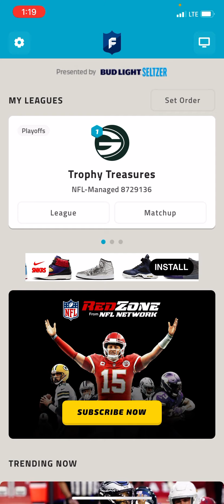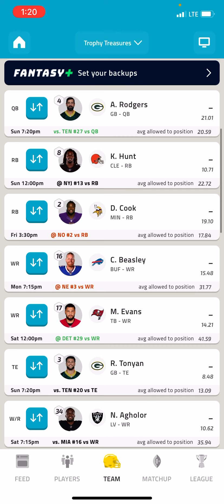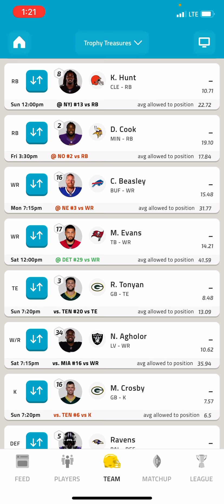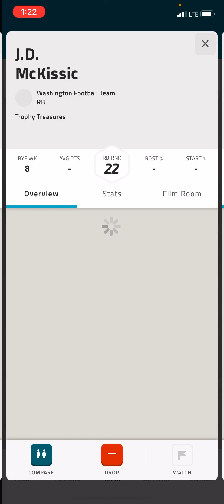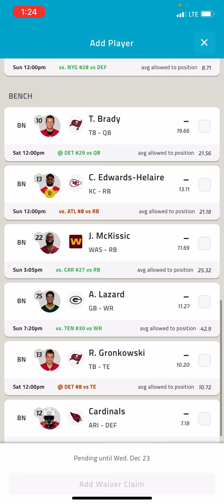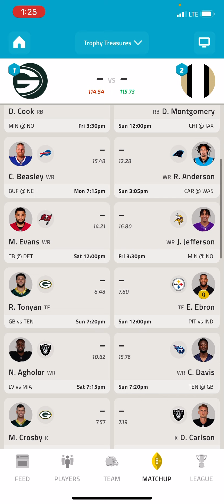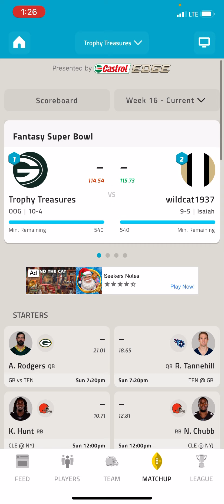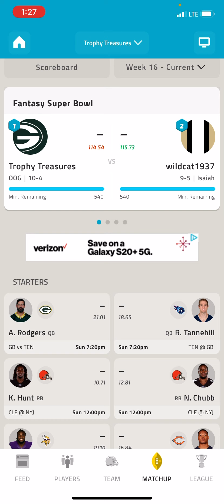OOG’s Fantasy Football Trophy Treasures Fantasy Super Bowl Lineup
OOG goes on a deep dive of his lineup and talks about his upcoming matchup in the Fantasy Football Super Bowl Matchup. He finished with the Number 1 seed in the regular season. Reveals his secret to his success this season.